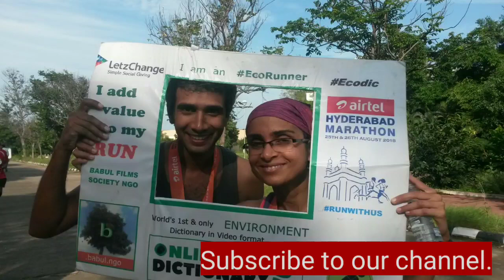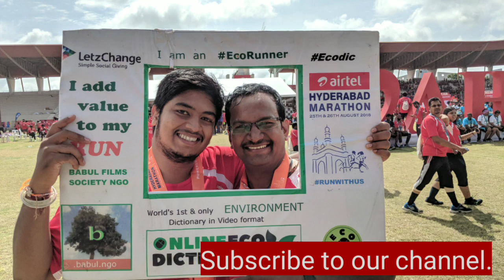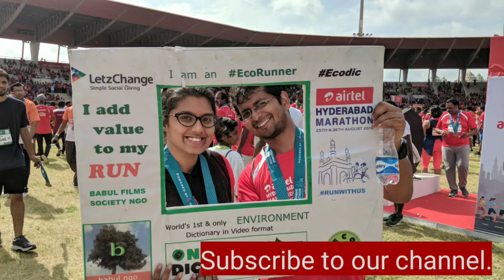Video Airtel Hyderabad Marathon AHM 2019 moments by Babul ngo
Some pics from AHM19 24-25 Aug 2019. Babul Films Society NGO makes short videos for awareness on Environment, Biodiversity and Sustainable Development and promotes them via Social Media. Our focus is on kids. We do video workshops resulting in short-films. Do you want that children and people in your community to feature in such films?